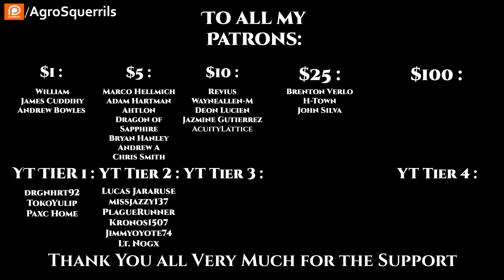r/HFY TFOS# 587 - Xtrrlis List: Kytrl's Assisted suicide & A Memo on Interspecies Relations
{TimeStamps}
00:00 Intro
00:22   Xtrrlis List: Kytrl's Assisted suicide  by u/the_Zet
08:21   A Memo on Interspecies Relations by u/trustmeijustgetweird
Check Out the Podcasts!
Socials
Parler            : @Agrosquerrils
Lbry               : @AgroSquerrilNarrates